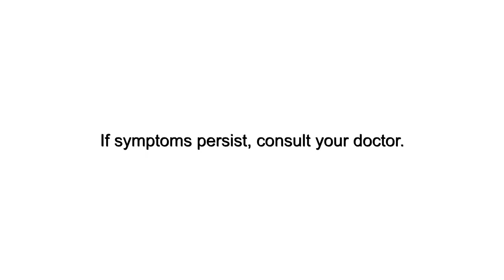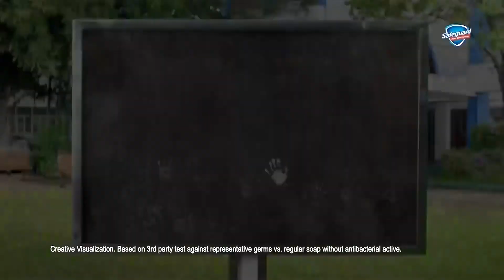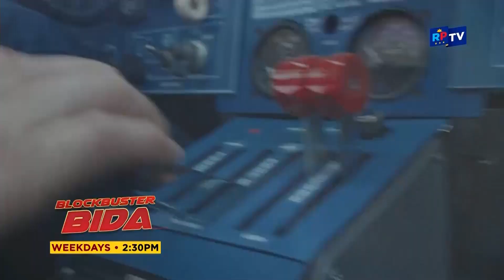RPTV - Eat Bulaga commercial break (Gap 1) [01-MAY-2024]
First gap of Eat Bulaga aired on May 1, 2024.

Portions in order:
1. Head & Shoulders Cool Menthol with Bea Alonzo
2. Tempra
3. Tempra
4. McDonald’s Best Ever Burgers "Hotter, Meltier, Tastier"
5. Breeze Power Machine Liquid
6. Alaska Evaporated Filled Milk with Judy Ann Santos-Agoncillo & Luna Agoncillo
7. Forever Glow Papaya & Tamarind with Jane De Leon
8. Lady’s Choice Real Mayonnaise with Drew Arellano & Iya Villania
9. Cream Silk Triple Keratin Rescue with Pia Wurtzbach
10. Knorr Shrimp Cubes
11. Downy Sunrise Fresh
12. Myra E with Catriona Gray
13. Chowking Lauriat with Jodi Sta. Maria & Thirdy Lacson
14. Sangobion IRON+ with Sarah Geronimo
15. Joy Antibac+ with Michael V.
16. Bingo Plus with Maine Mendoza & Piolo Pascual
17. Great Taste Premium Classic
18. Safeguard Pure White
19. Choco Mucho Cookie Sandwich
20. Kamillosan M Spray
21. Ariel Twin Jumbo Pack with Regine Velasquez
22. McDonald’s McSavers Sulit-Busog Meals with Vice Ganda & Maymay Entrata
23. Sunsilk Strong & Long with Kathryn Bernardo & Belle Mariano
24. PediaSure Plus
25. Lucky Me! Pancit Canton Original
26. RPTV bumper
27. Ted Failon & DJ Chacha sa Radyo5 TrueFM plug
28. Blockbuster Bida plug
29.
30. EAT Bulaga bumper